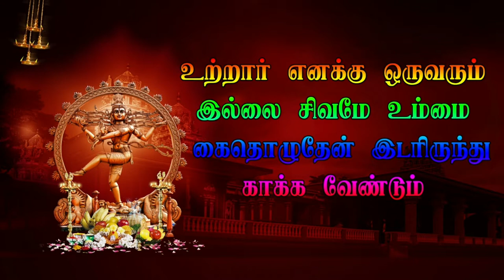தமிழ் தெருக்கூத்து திருவண்ணாமலை